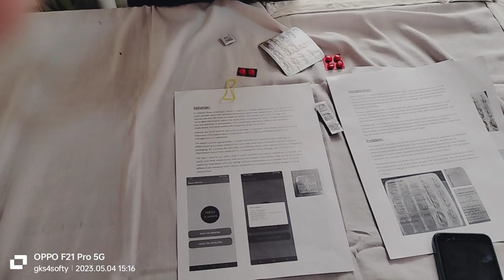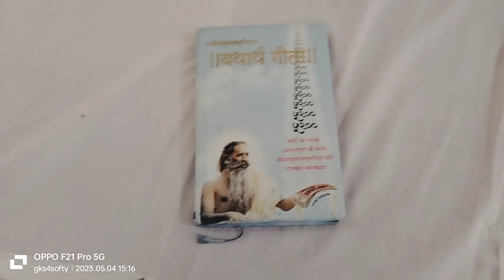science project ( Q R CODE ON medicine )